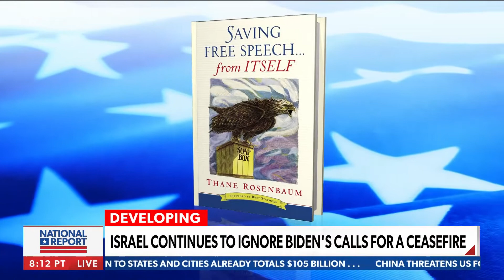Newsmax Gaza Ceasefire Biden Aid 05 20 2021